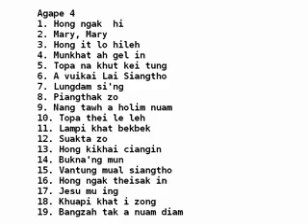Agape 4-19 Bangzah a nuam diam